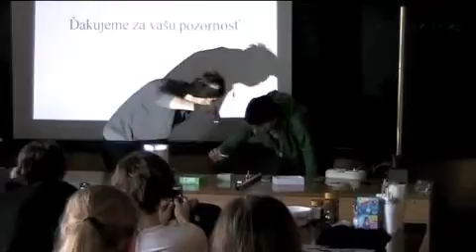Nyílt napok a nyitrai Konstantin Filozófus Egyetemen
Nyílt napok